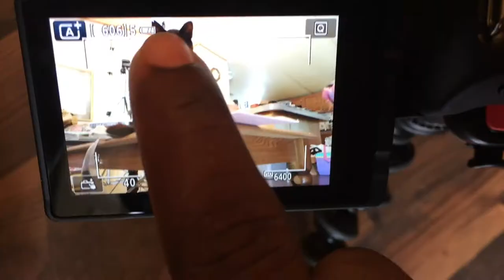Why I Brought a Canon SL2/200D in 2019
The SL3 is out so now was the time for me to purchase an SL2.  Here's a few reasons why...

Spaking of versatile, use the Joby Gorilla Pod when on the go.